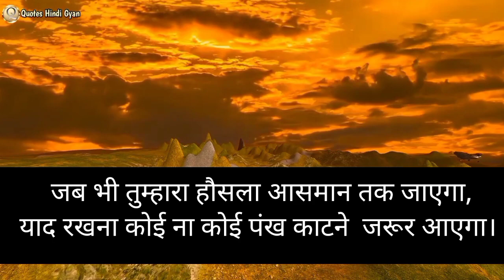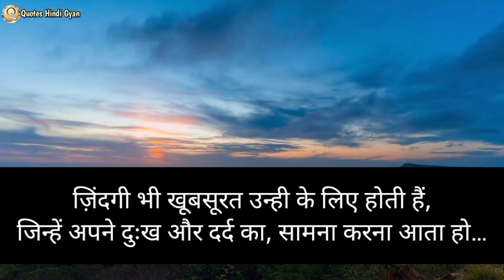Successful बनना है तो Alert रहिये, Best Life Changing Motivational Quotes in Hindi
आज का सुभ विचार:- खोल दे पंख मेरे कहता है परिंदा, अभी और उड़ान बाकी है, जमीन नहीं है मंजिल मेरी, अभी पूरा आसमान बाकी है।

Topics related to Life Quotes in Hindi:-